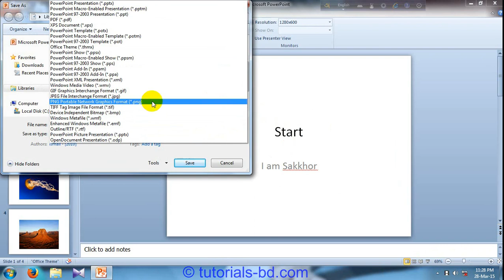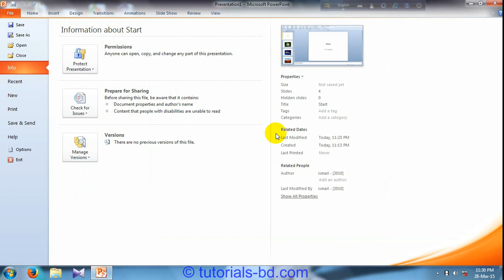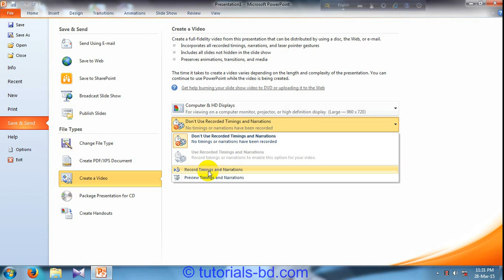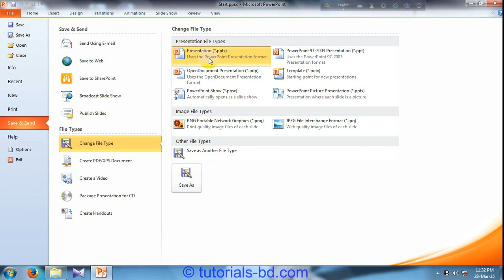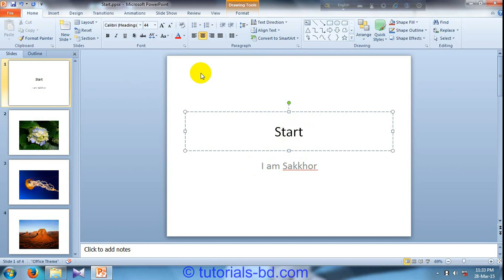Save your presentation by various format in Microsoft powerpoint {in Bangla}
after saw the video You will able to save a presentation in Microsoft powerpoint. there are many format to save and i tell you the most common formats what they about and there uses.